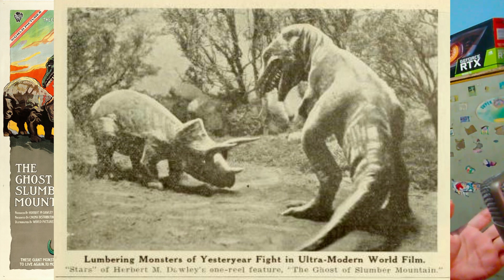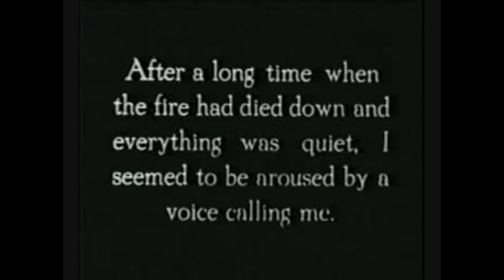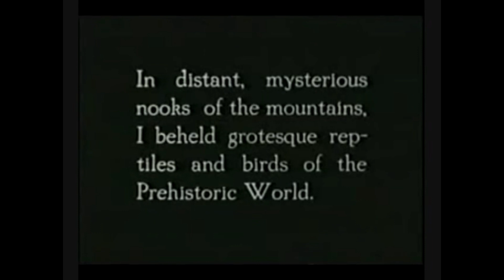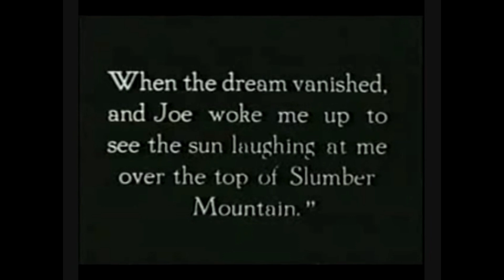เมื่อผมดูหนังไดโนเสาร์ที่สาปสูญไปเมื่อ 105 ปีก่อน : The Ghost of Slumber Mountain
ในคลิปนี้ผมจะลองดูหนังสั้นเก่าแก่มากๆที่มีไดโนเสาร์ปรากฎบนแผ่นฟิล์มนั่นเอง กับหนังของผู้สร้าง King Kong ต้นฉบับ

ช่องทาง Tiktok